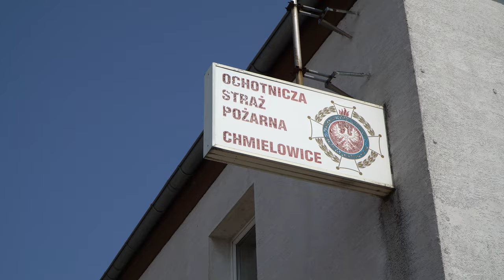Remiza w chmielowicach pójdzie do remontu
Remiza Ochotniczej Straży Pożarnej w Opolu - Chmielowicach pójdzie do remontu. Zostanie powiększona przestrzeń, która ułatwi szybką interwencję strażaków. Powiększony zostanie także garaż, który usprawni wjazd wozów strażackich. Oprócz tego na terenie obiektu powstanie także świetlica dla mieszkańców. Wykonawcą prac zajmie się firma BAUMAR.